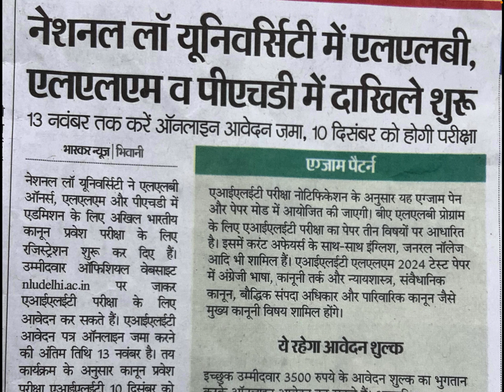LLB LLM or ph.d for national university ~ National university admission form | LLB kre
▶️Video Highlights:-

▶️All Related Hashtags:-